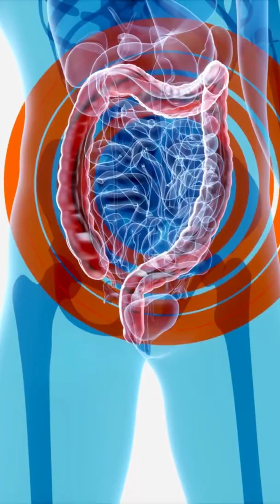Why Nausea Happens • Cancer Treatment Tips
Nausea is one of the most common side effects from cancer treatment. Certain factors may make you more vulnerable to nausea but always remember everyone reacts differently to treatment.